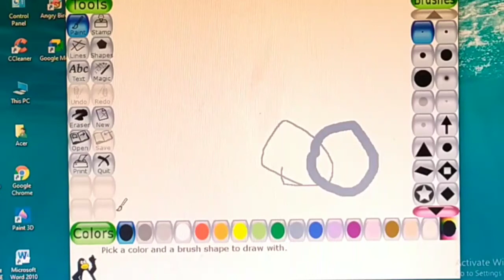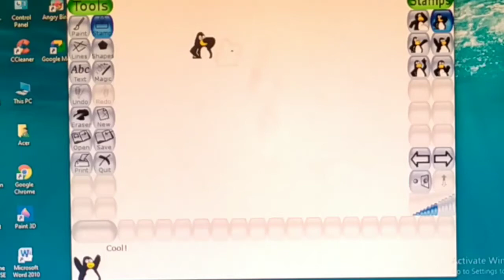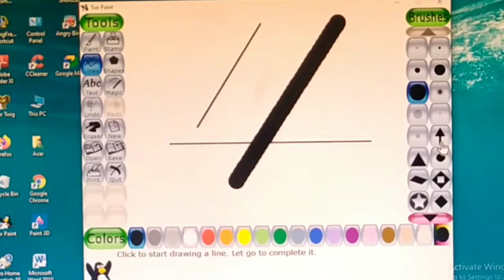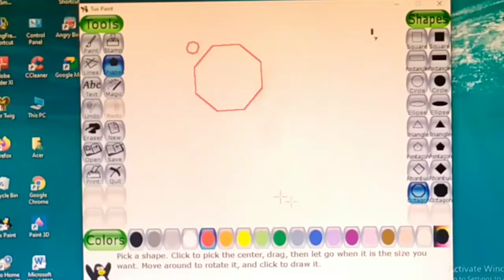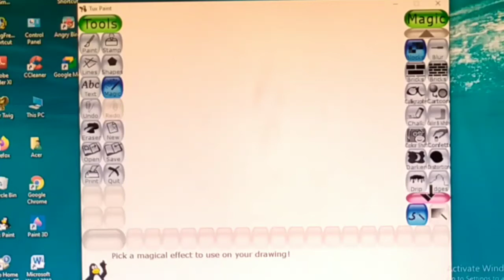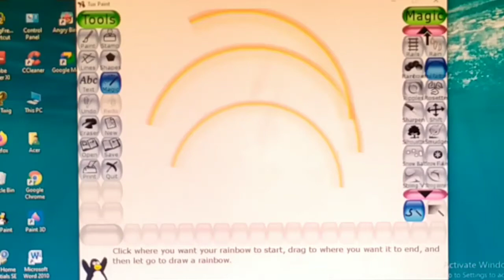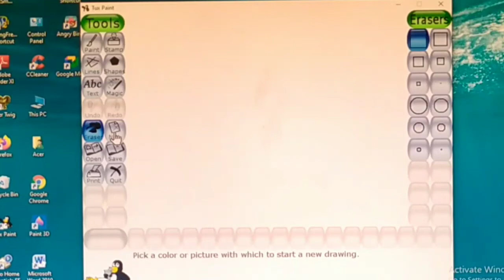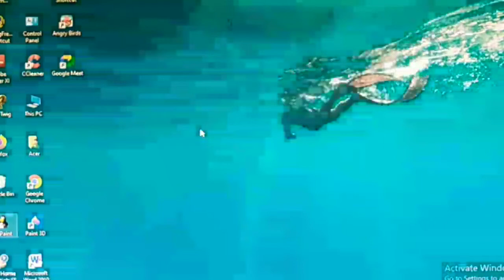Bagian-Bagian Tux Paint Kelas 1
Mari Belajar